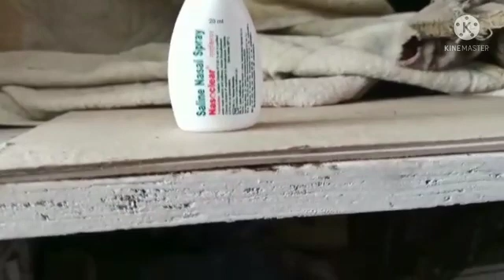nasoclear nasal drops best tipes and trick best tipes and tricknasoclear nasal drops best tipes and